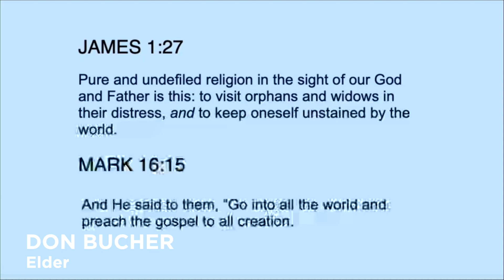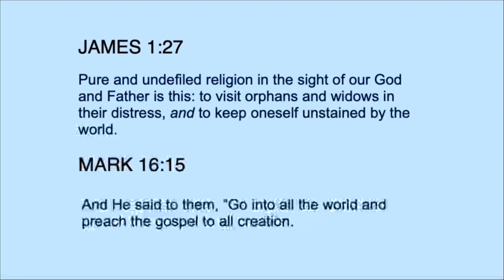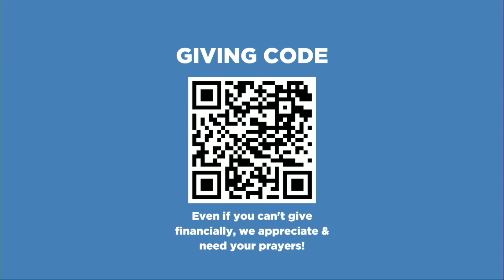Meet the Team & More Info on eSwatini Mission | eSwatini Fundraiser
Meet the team traveling to eSwatini in a month!

We are community of people responding to the Gospel, living in freedom, and growing in the grace of God. You are welcome here.